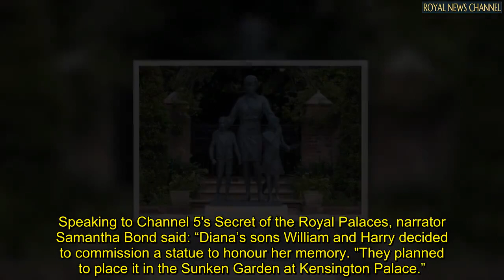Prince Harry and Prince William's 'huge rift' threatened Princess Diana's commemoration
PRINCE William and Prince Harry commissioned a statue of Princess Diana together but developed a "huge difference" in the span of four years, a royal commentator claimed.